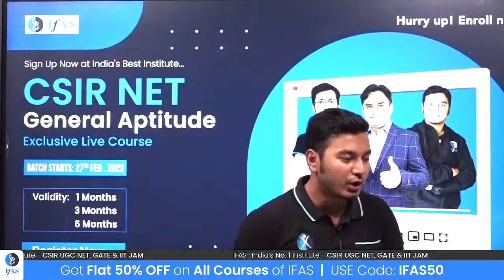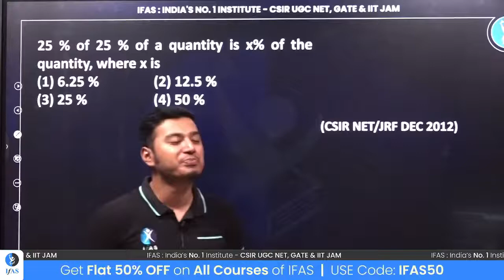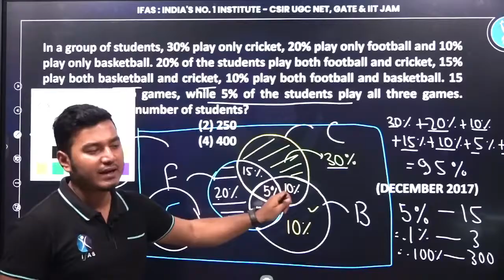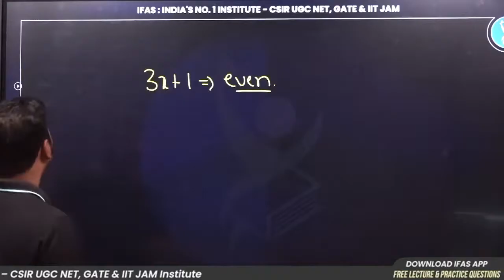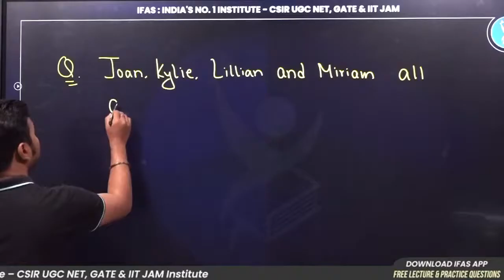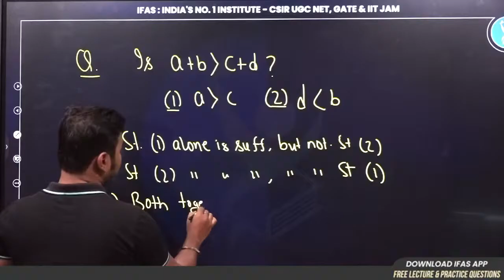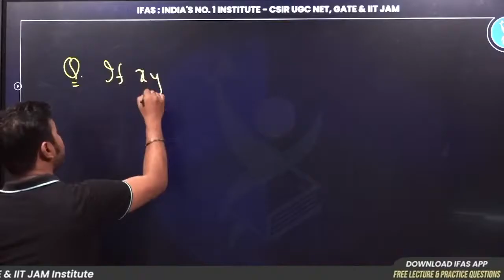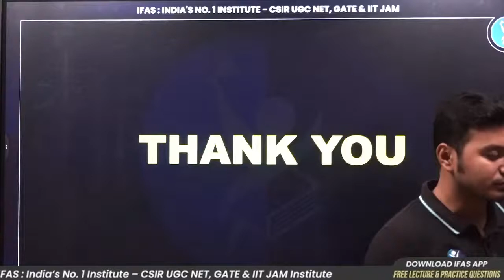Ab Focus CSIR Pe - General Aptitude Must Needed Session ! CSIR NET 2023 lecture -15 !